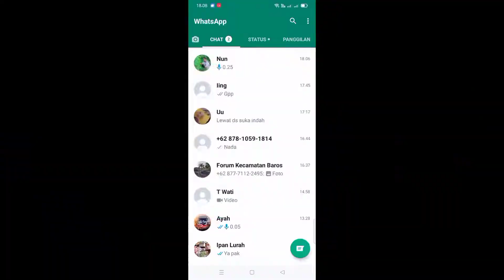chat wa UUD istilah undang undang dagang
video lainnya
berburu musang || sarang musang || musang pandan || anakan musang